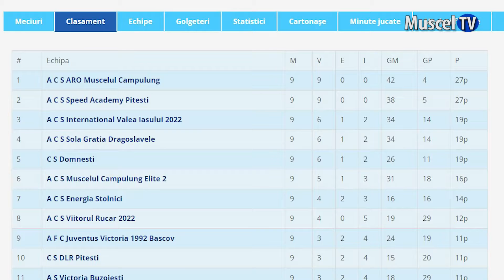Jurnal MUSCEL TV 18.10.2022 SPORT – fotbal – Liga a IV-a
ARO Câmpulung nu a avut nicio emoție în derbiul disputat sâmbătă la prânz. A deschis scorul rapid în urma unei execuții de efect, obținând a 9-a victorie consecutivă! Vorbim în materialul următor, despre etapa din weekend a Ligii a IV-a la fotbal.